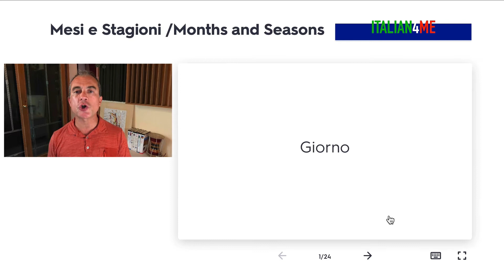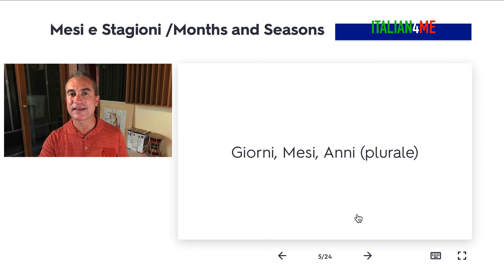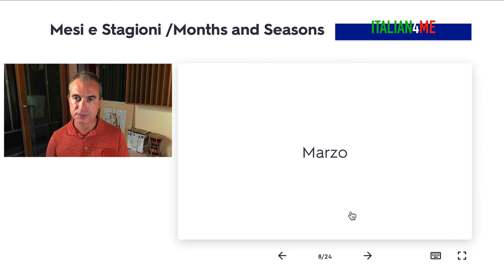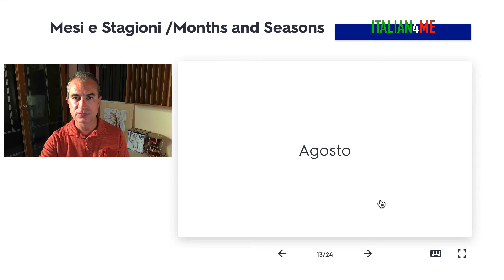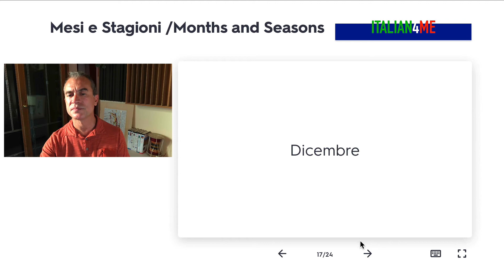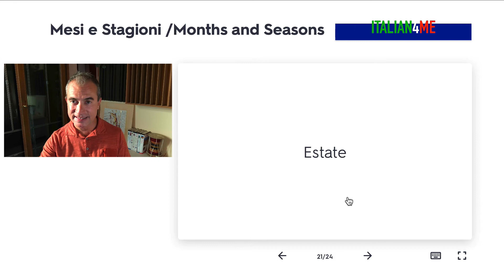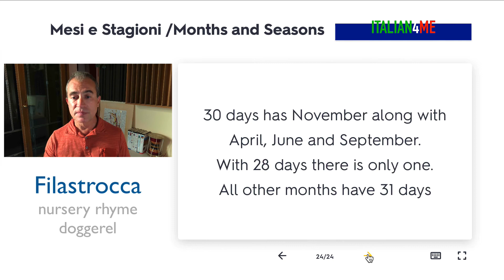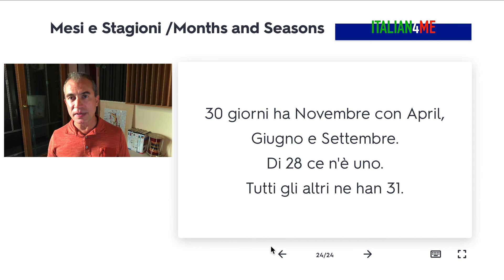MESI e STAGIONI | Months and Seasons | Learn Italian Quick and Easy | Italian Teacher Online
In this lesson: The names of months, of the seasons and you will learn a Filastrocca, a nursery rhyme.

Please log in to your account to access your classes or sign up and request to join.